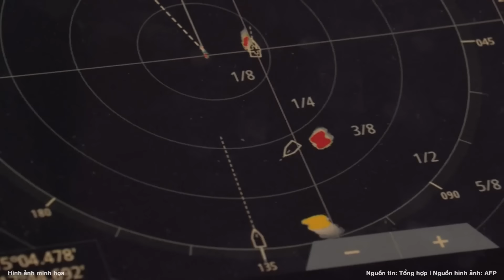Nóng: Trung Quốc bất ngờ hứng thảm họa "trăm năm có một", ít nhất 47 người chết | Nghệ An TV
Truyền thông Trung Quốc đã gọi trận lụt ở miền nam nước này là "trăm năm có một" khi nó gây ra thiệt hại lớn về cả tài sản và con người.